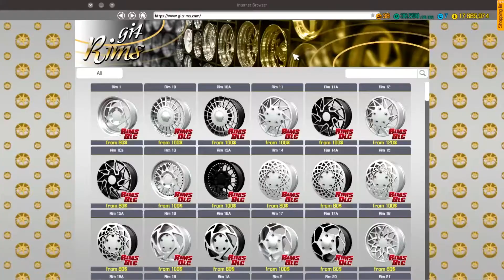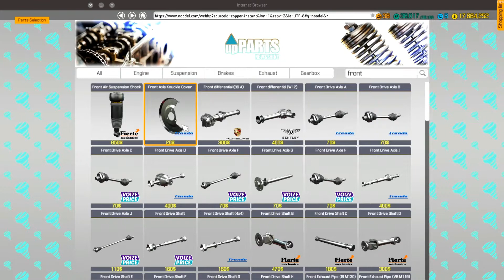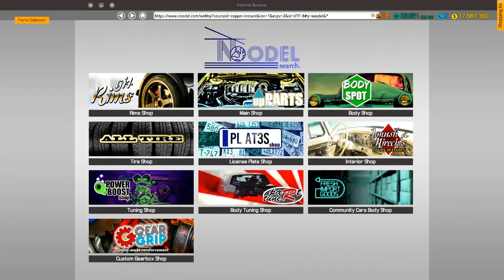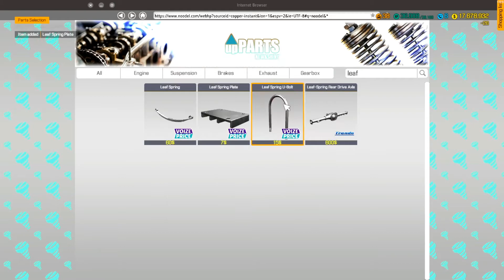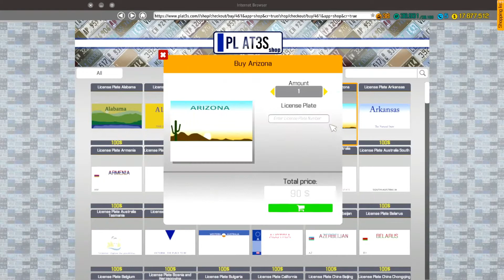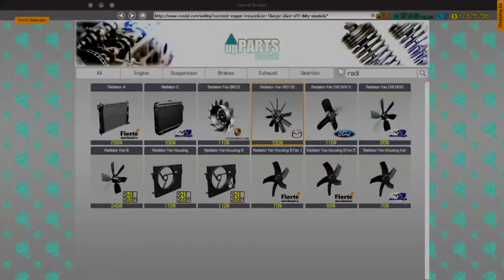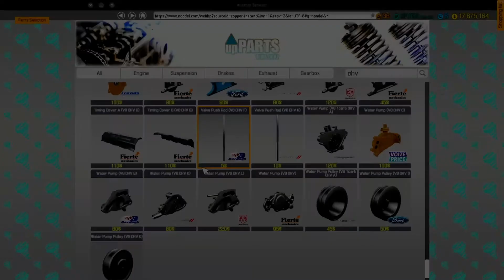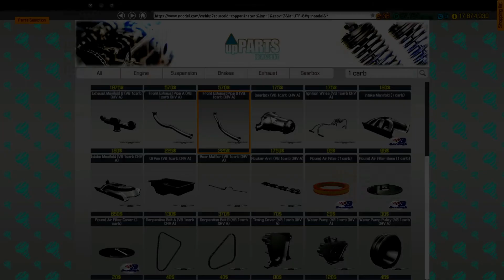Car Mechanic Simulator - Career - Episode 38 (More Satisfied Customers)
Welcome to Car Mechanic Simulator Career Mode, in this series we will be doing jobs and random missions to inprove our skills and garage

Today we start working on more customer cars that need repairs